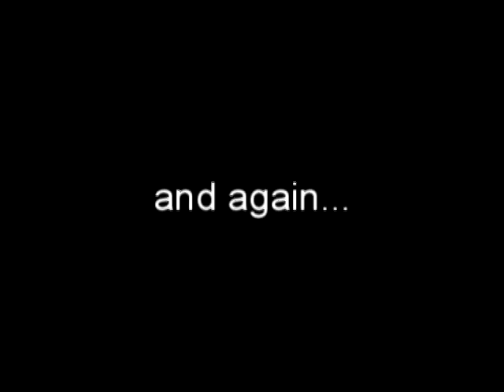Smart Car ForTwo 450 Horn Change スマートカー クラクション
Smart car horn sounding like a flea in a jar?! Should have done this years ago for the daily raging around central London! No more Meep Meep!!